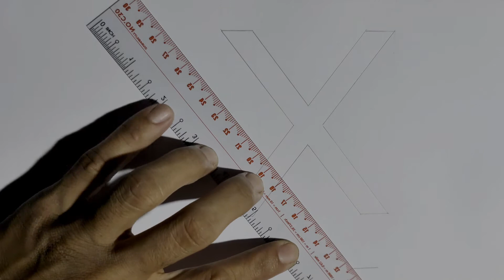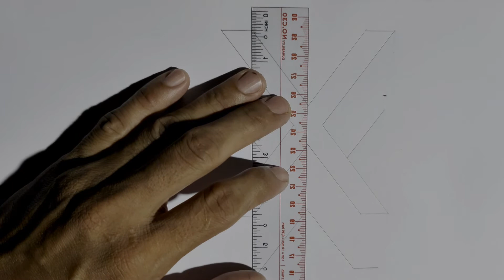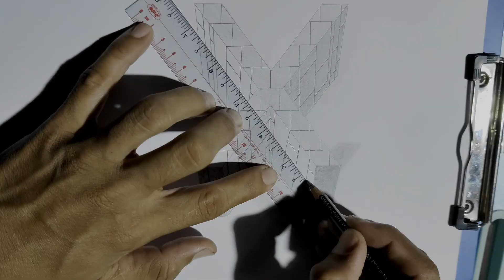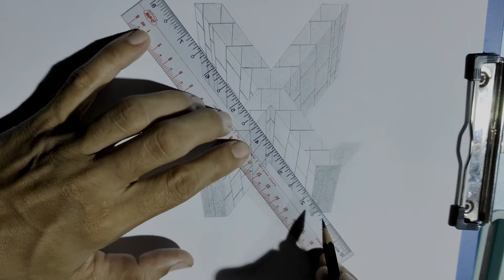How To Draw 3D Trick Art On Paper With Texturing, Letter "X" | Drawing 3D | 3D Art Pencil #97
This video I would like to show you Cool Trick Art 3D Drawing on paper with texturing of Letter "X" | Anamorphic illusion | Draw step by step | Drawing outdoor.

Material used:
Paper A4
Pencil
Trick ruler
Eraser
Rapporteur